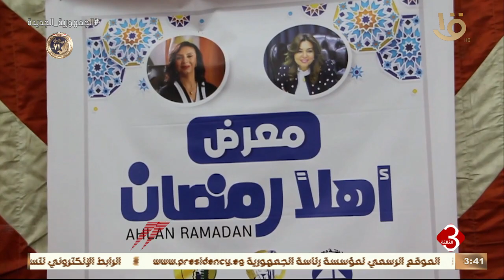نشرة الثالثة | تواصل فعاليات معرض أهلا رمضان لتوفير السلع بأسعار مخفضة بدمياط